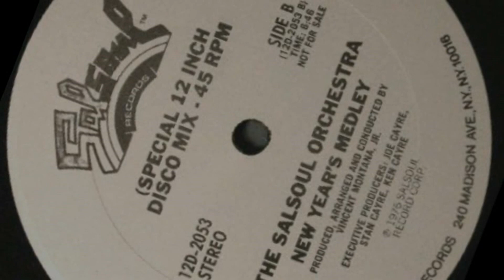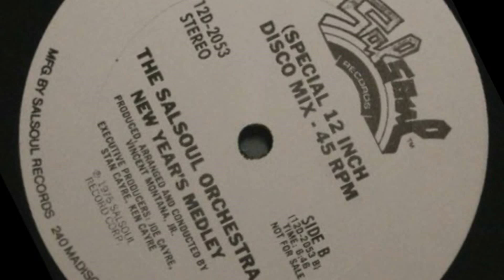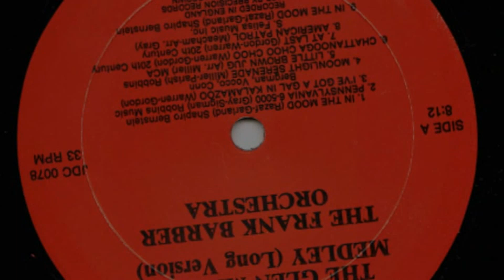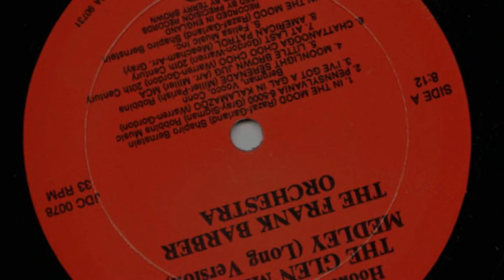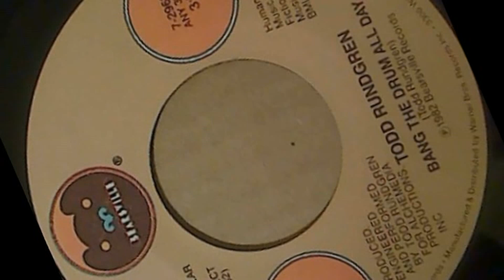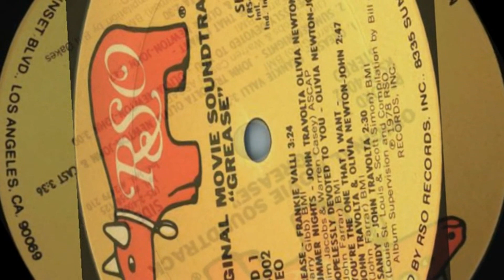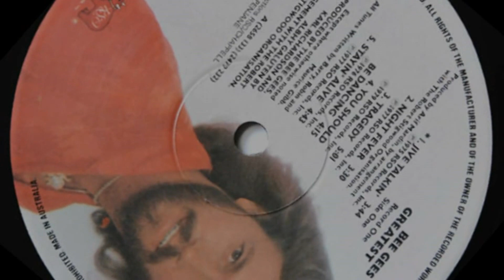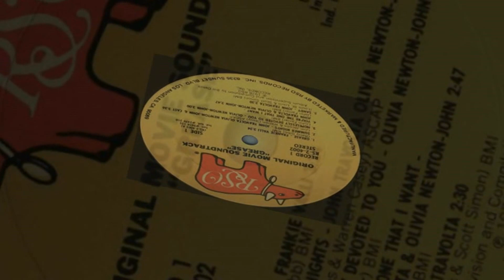NEW YEARS EVE 2000 ~ THE MIDNIGHT HOUR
Recorded live January 1st 2000 at the Rainbow Room, (no longer existent) 121 West Main, Madison Wisconsin DJ Joe Miller
Midnight to 12:30am .
Songs Include:
0:00-8:56
Countdown to midnight with Guy Lombardo/New Years Medley ~ The Salsoul Orchestra
8:56-16:37
The Glenn Miller Medley ~ The Frank Barber Orchestra
16:37-20:03
Bang The Drum All Day ~ Todd Rundgren
20:03-22:38
You're The One That I Want ~ John Travolta & Olivia Newton John
22:38-26:54
Stayin' Alive ~ The Bee Gees
26:54-29:53
Hopelessly Devoted To You ~ Olivia Newton John
Audio processed in Dynatrack DSD